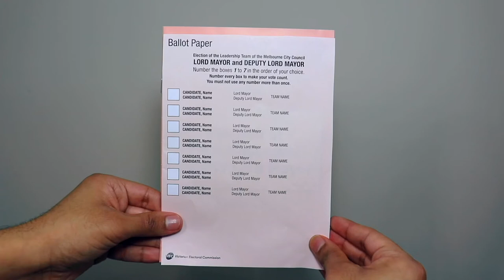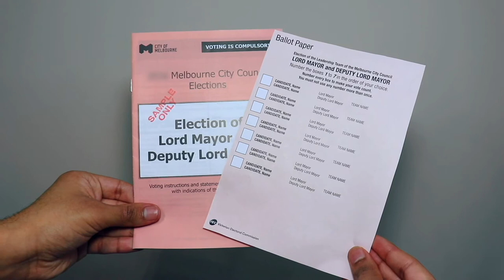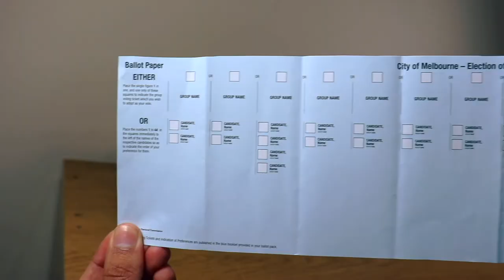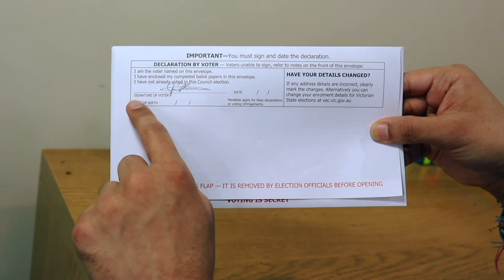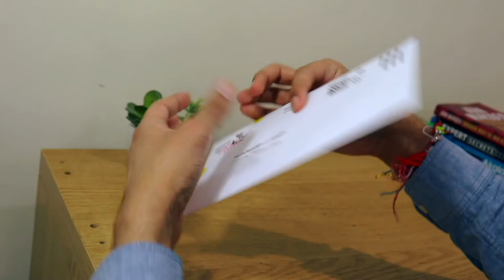How to vote correctly in the Melbourne City Council election (Amharic)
Information in Mandarin about how to vote correctly in the 2020 Melbourne City Council  elections.